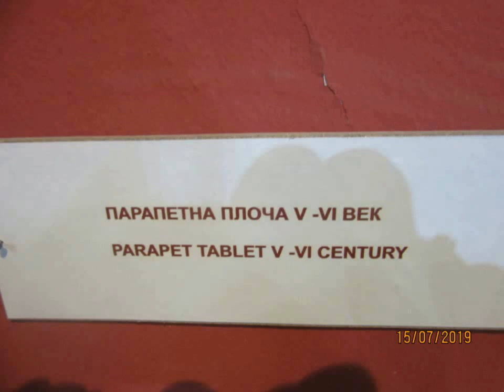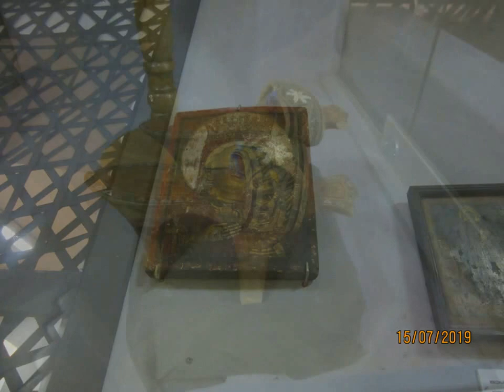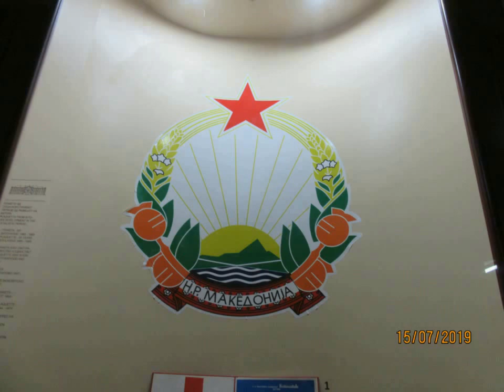Северная Македония. Город Битола. Краеведческий музей. Музей Ататюрка.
Полмузея отдано под краеведческий, а половина - это музей Ататюрка, который учился в Монастире в военном училище в молодости. Краеведческая часть обычная для подобных музеев - какие-то геологические пласты, археологические находки (копии), экспозиции о различных периодах истории Битолы. Надписи на английском и македонском